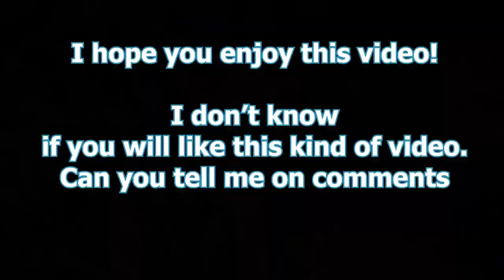One Day with a Smilodon - Behavior of a feral Sabretooth Tiger - Part 1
Here is the most menacing predator to ever live on Earth. But also the most powerful cat of all time. The mighty saber-toothed tiger placing the current lion and tiger in the rank of kitten!
The Smilodon

Hope you enjoy this video brothers.
Good watching!!